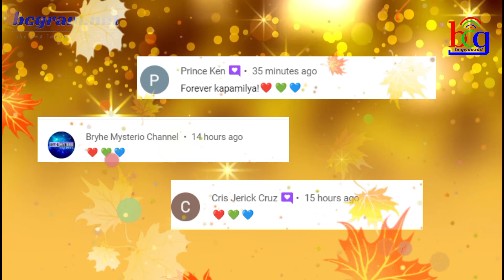ABS-CBN FANS MAY BAGONG SHOW NA DAPAT ABANGAN!